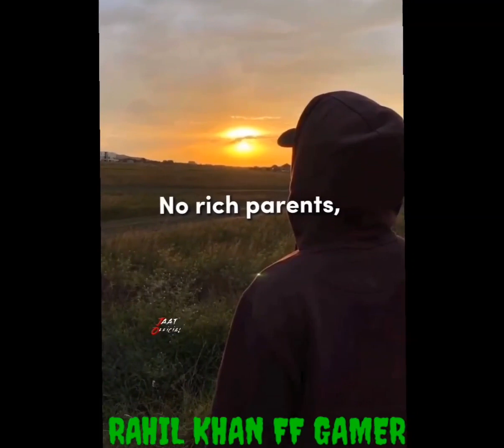Free fire Free fire video |game games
Free fire Free fire video

battle royale game developed by 111 Dots Studio and published by Garena. The game is available on both Android and iOS platforms and can be downloaded for free from the respective app stores.

In Free Fire, players are dropped onto an island and must fight against each other until only one player or team is left standing. The game features a variety of weapons, vehicles, and other items that players can use to their advantage.

The game also includes various game modes, such as Solo, Duo, and Squad, as well as different maps that players can play on. Free Fire also has a ranking system that allows players to compete against others at their skill level.

Overall, Free Fire has gained a significant following around the world and is a popular choice among mobile gamers who enjoy battle royale games.